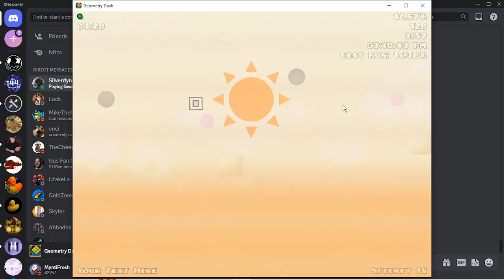Sunset Sandstorm 58% (bad level)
horrible level